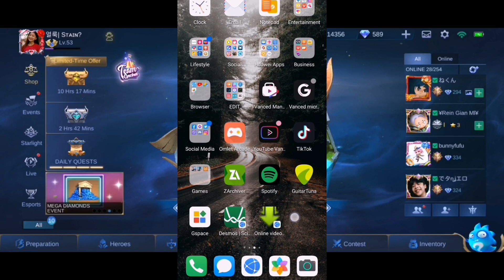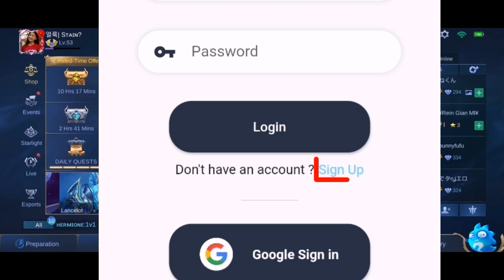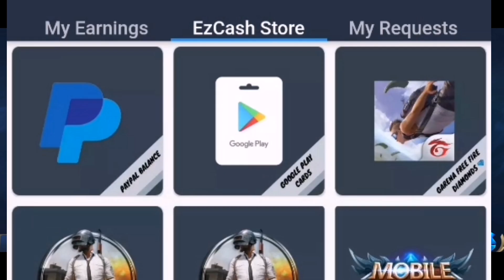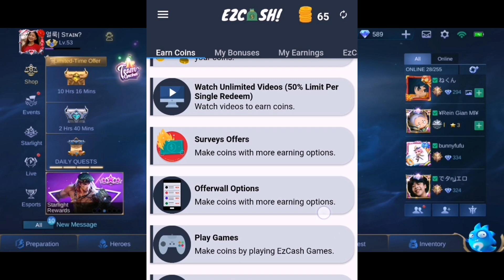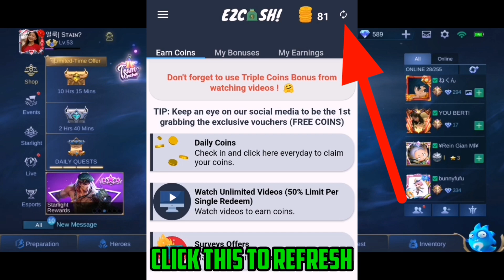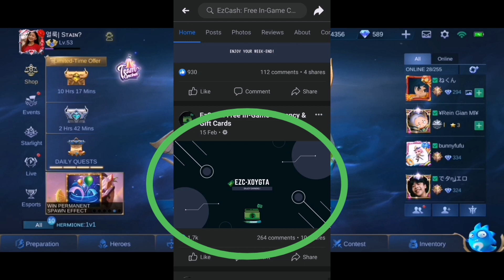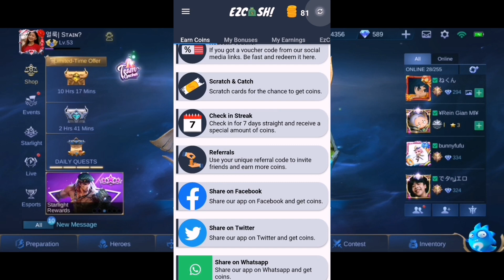GET 6K DIAMONDS FOR FREE 2021| EZCASH💸 | MLBB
Did you enjoy this video? Tap on that bell to receive notifications when I upload. 😍

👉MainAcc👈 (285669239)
👉SmurfAcc👈 (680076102) but I don't guarantee that I can accept you all, hope you'll understand🤗

WHY ARE YOU HERE? DONT MIND THIS😀

wildest dream no copyright, can we kiss forever no copyright, ilysb free copyright, before you go no copyright, astronaut in the ocean ml edit, tutorial astronaut in the ocean ml, velocity ml edit tutorial,
free diamond mobile legends bug,
free diamonds in ml,diamonds mobile legend
how to get free diamonds ml 2021,
how to get  free diamondsmobile legends,
 how to get free diamonds in mobile legends using chrome,
 how to get free diamonds in mobile legends 2021 event,
how to get free diamonds in mobile legends clipclap,
 how to get free diamonds in mobile legends apps 2021,
how to get free diamonds in mobile legends 2021 easy,
how to get free diamonds in mobile legends bang bang,
free 999 dias mlbb paquito, lofi beat, lo-fi beat, joji type beat, sad lofi beat, lofi hmmmmm. hmmmmmm, hmmmm, sad song 2021, ml tiktok,
wildest dream no copyright, can we kiss forever no copyright, ilysb free copyright, before you go no copyright,
how to get free diamonds in mobile legends, free,
mlbb free diamonds, how to get diamonds,
 free and safe diamonds, mobile legends diamond,
how to get free diamonds in mobile legends 2021,
how to get diamonds in mobile legends for free easy, 2020,diamonds mobile legends free 2021,
diamond run mobile legend,diamond run,
diamonds script mlbb,
free diamonds mobile legends real,
diamonds bug mobile legends,
how to get free diamonds in mlbb,
diamond run mobile legend, monsters mlbb
free diamonds mobile legends new patch,
ml 2020, How to get free 2000 diamonds,
paquito hack diamonds paquito cheat diamonds